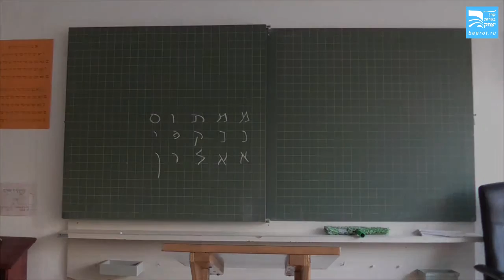Rebbe Menachem. Purim – Folge 2